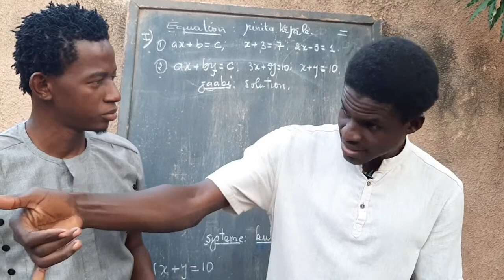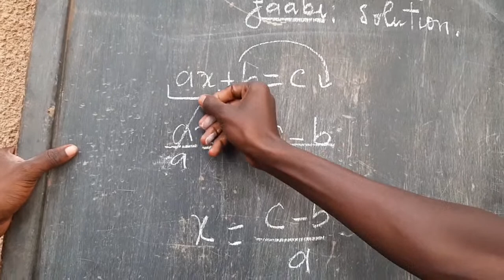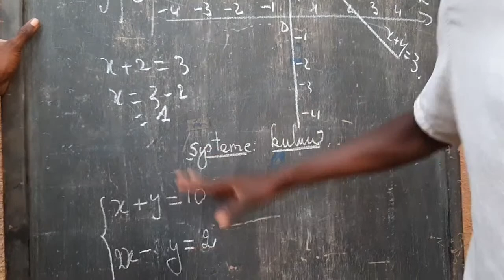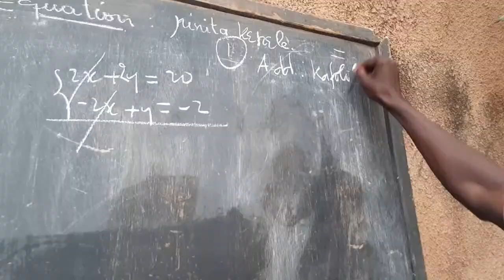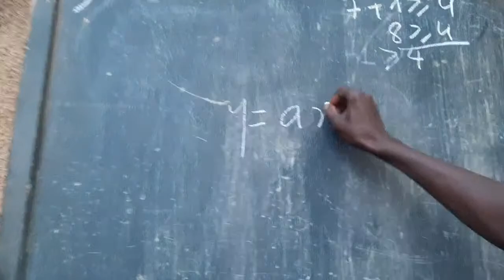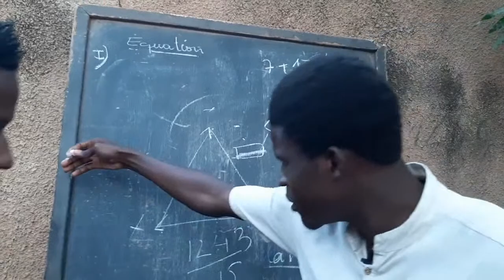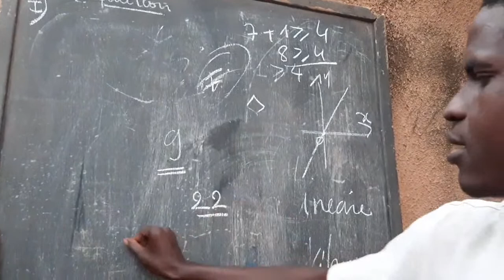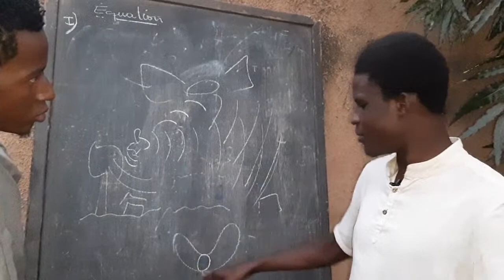MALI KOURA AZIZ TRAORE 70001105 EQUATION